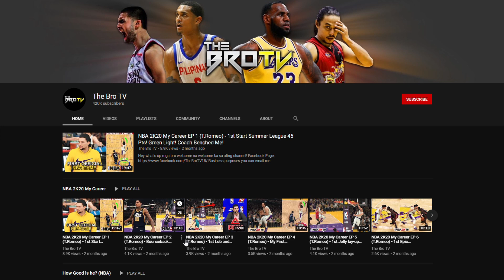Ang Kakaharapin ng Miami Heat sa Game 2 ang Bigat na Laban! Lalabanan ang Black Mamba ng Lakers!